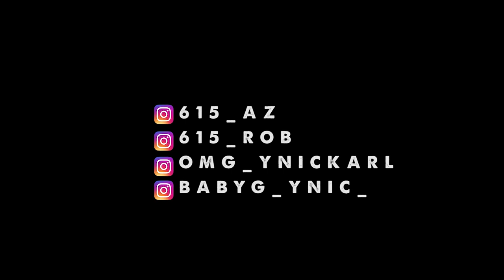Y.N.I.C - Hate On Me (Official Video) Shot